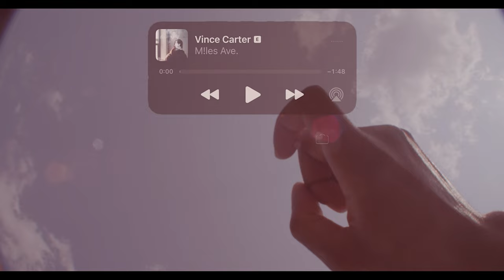VINCE CARTER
Vince Carter is track two on of Miles ave’s 2022 (In Moments of) Transitional Doubt EP. Directed by Ron Cousteau (Studio 211). The song exemplifies the vivacious escapades of the galactic emcee with a video to match! See ave hang out the window of a 67 Mustang & hit 🥇 with 1 of 1s